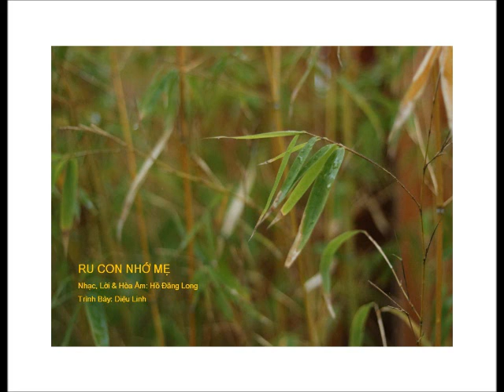Ru Con Nhớ Mẹ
Nhạc, Lời & Hòa Âm: Hồ Đăng Long
Trình Bày: Diệu Linh